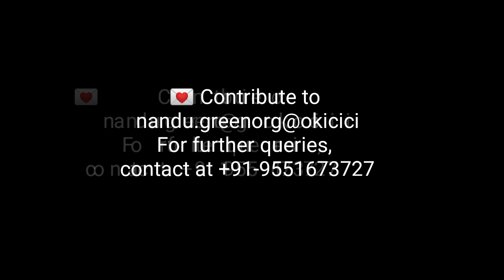Let's_Relax_01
25 minutes solo mime live performance on zoom meeting,

This performance is a fundraiser(gift culture) to pay my(Nandakumar VS) Architecture course expenses.Check my work Portfolio